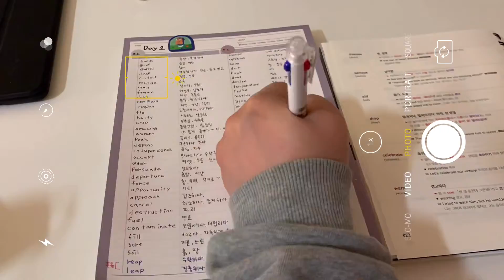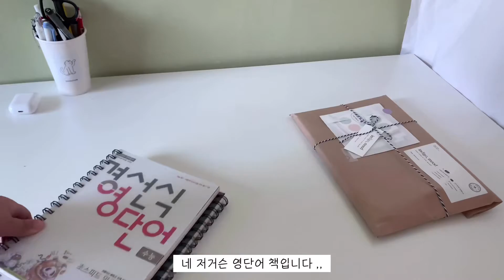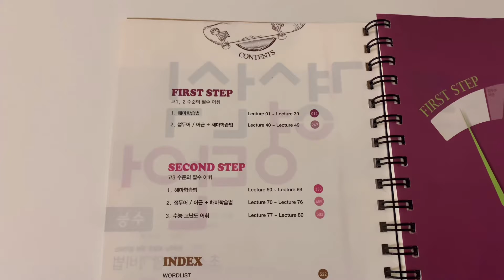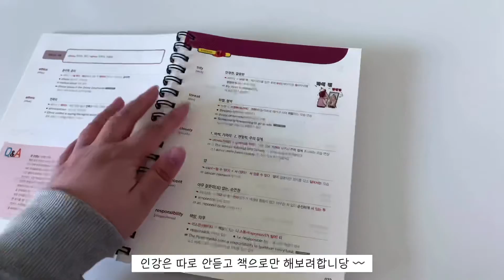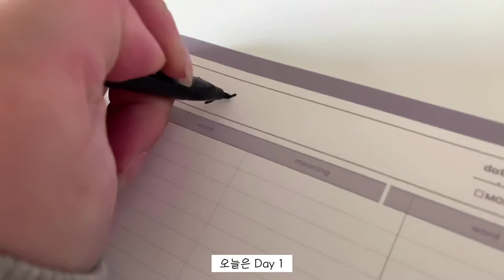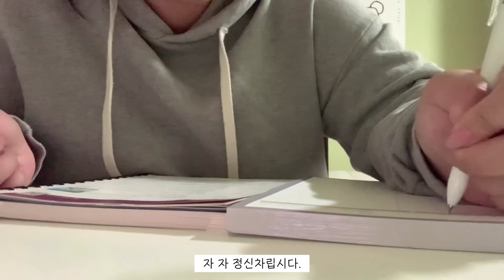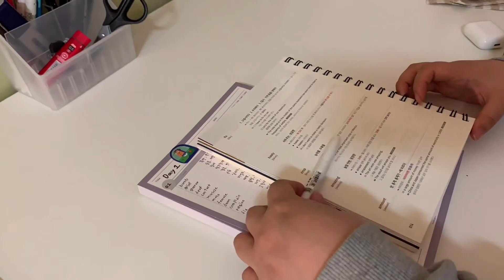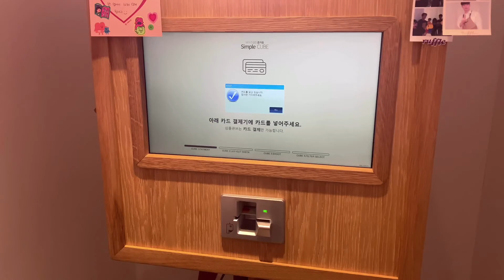공시생 브이로그 • 공무원 영어 노베이스 경선식 영단어로 시작 📓• 떡메모지 같이 뜯어요 📦 • 공부타임랩스 • study with me • 장작 타는 소리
화질 설정에서 1080p로 보실 수 있습니다.

어제 새벽에 올렸을때 영상에 오류가 생겨서
다시 재업로드 합니다 😭

BGM 📼